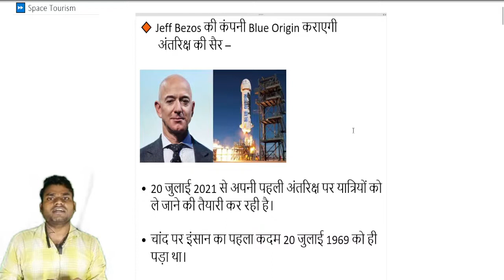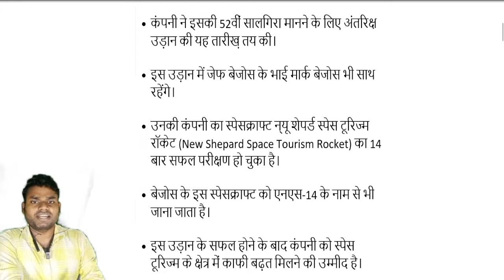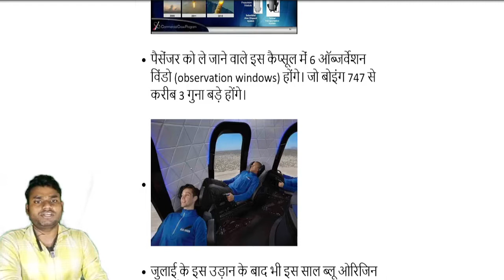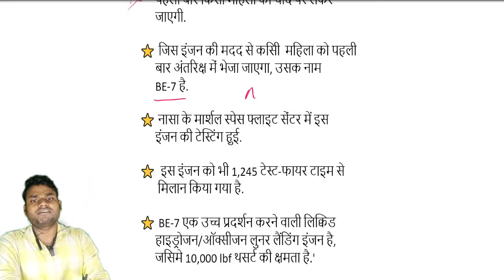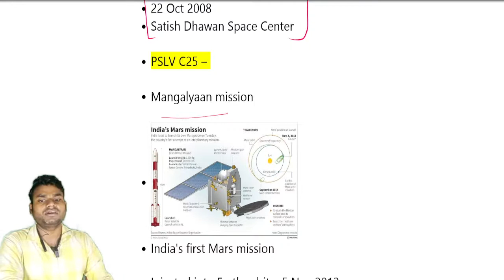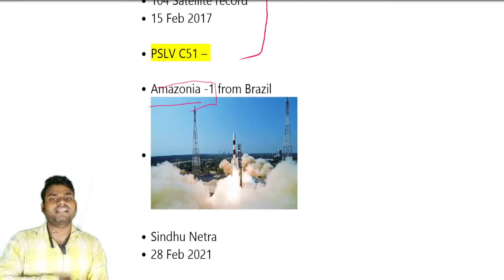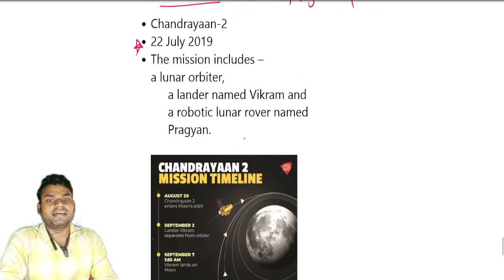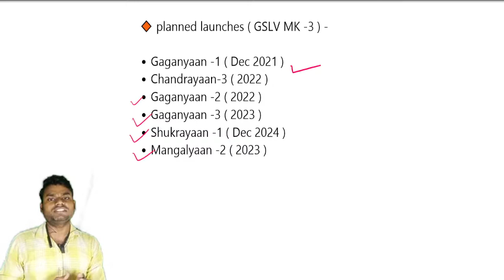अंतरिक्ष में सैर करने का कितना किराया लगेगा?Now Space Tourism Possible by Blue Origine of Jeff Bezos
28 - 29 june 2021 current affairs -

27 june 2021 current affairs -